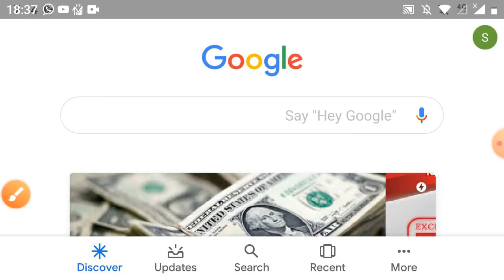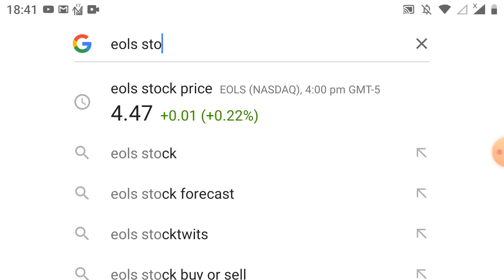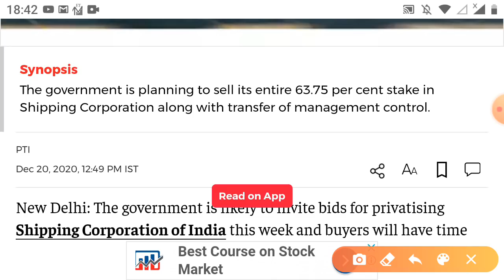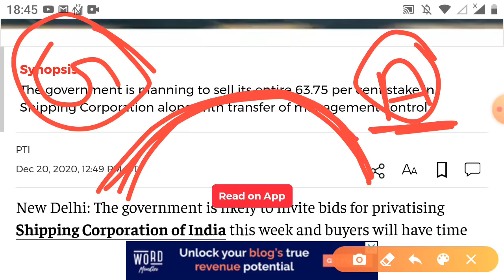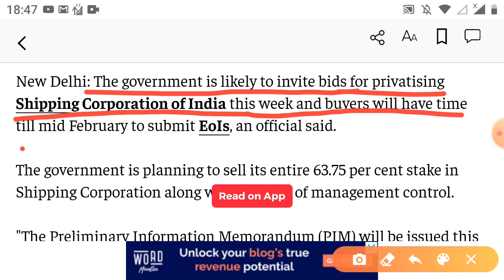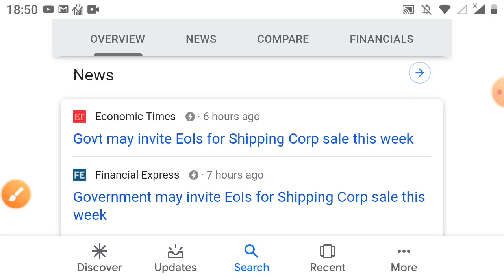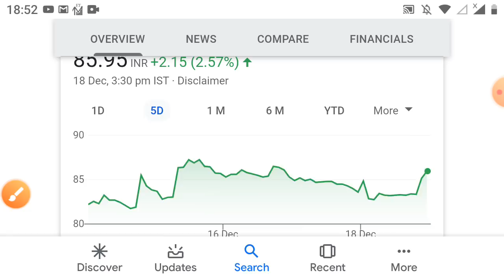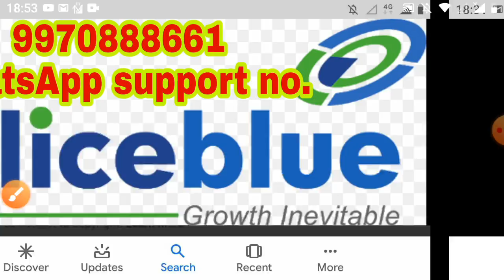Breaking news मार्केट की दिशा और दशा दोनों बदलने वाली है पक्की खबर ₹85 का शेयर 9:10 को खत्म sci